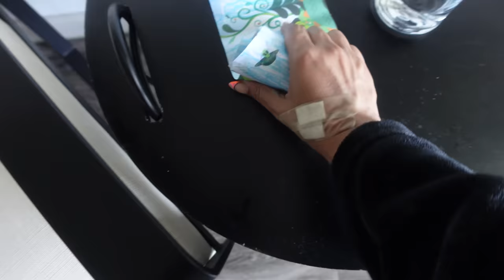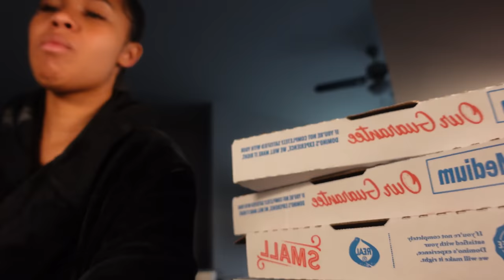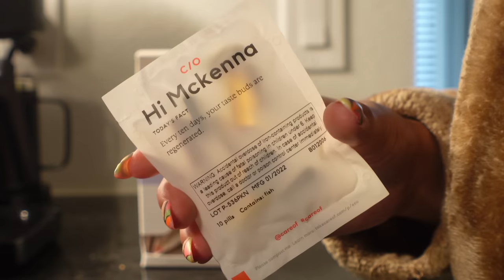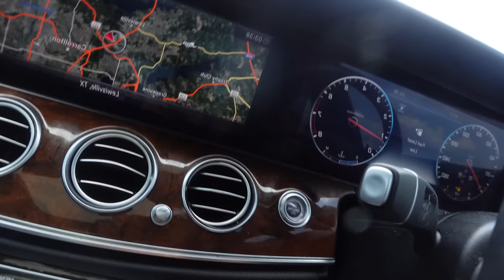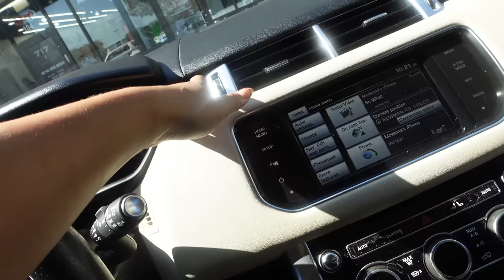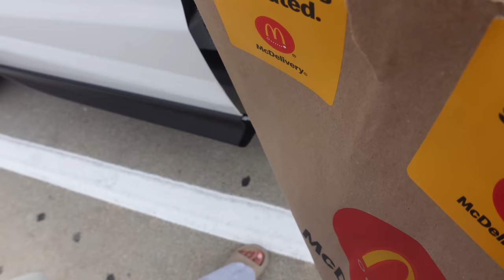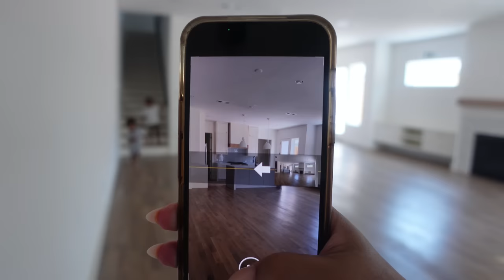WEEKLY VLOG | SUNDAY RESET + NEW HOME TOUR + MOMMY DUTIES + GOING OUT + PP CHIT CHAT |MCKENNAWALKER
This week was super busy ! We got the keys to the new house, I had some appointments, I starting packing, and we ending off the week with a family fun day and going out with friends !
Amazon Store
0:00 SUNDAY -RESET DAY
8:59 MONDAY - SLOW MORNING ROUTINE + MILK SUPLLY RETURNING ? +TARGET RUNS
19:23 TUESDAY- A MESS
25:37 WEDNESDAY - LASH APPOINTMENT
27:07 FRIDAY- NEW HOUSE TOUR + PP CHIT CHAT GRWM (getting my tubes tied) + GOING OUT
46:00 SATURDAY - PACKING + FAMILY FUN DAY + WATER PARK + BOWLING & GAMES
1:09:12 SUNDAY NAIL APPOINTMENT + TAKING THE KIDS TO SEE THE NEW HOUSE + GOALS FOR THE NEW WEEK!